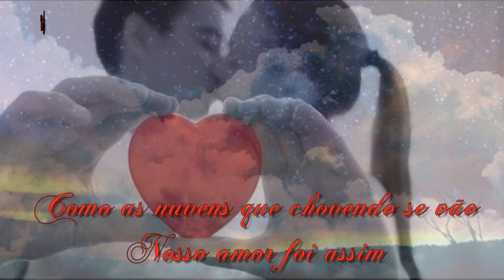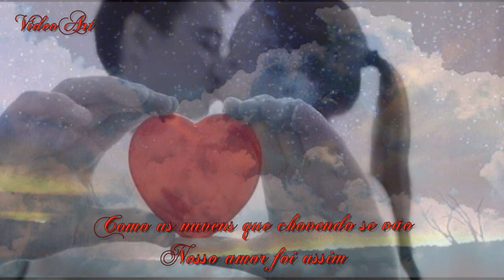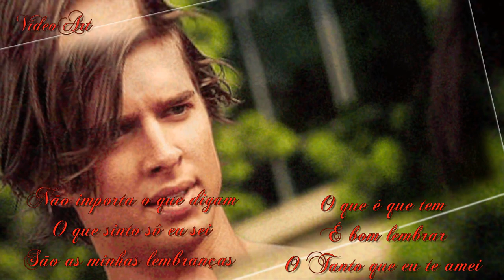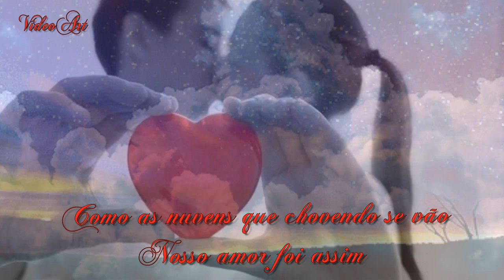Todo Amor Tem Um Fim Yahoo HD (Declaração de Amor)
Música=Todo Amor Tem Um Fim
Banda =Yahoo
Mensagem=O amor não prende, liberta! Ame porque isso faz bem a você, não por esperar algo em troca. Criar expectativas demais pode gerar decepções. Quem ama de verdade, sem apego, sem cobranças, conquista o carinho verdadeiro das pessoas.